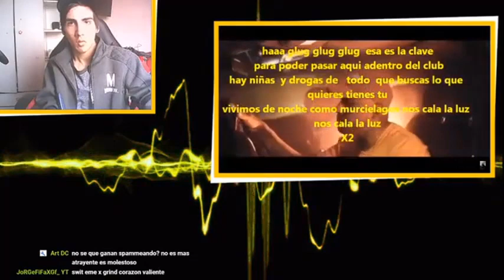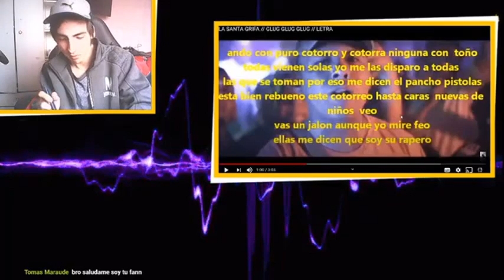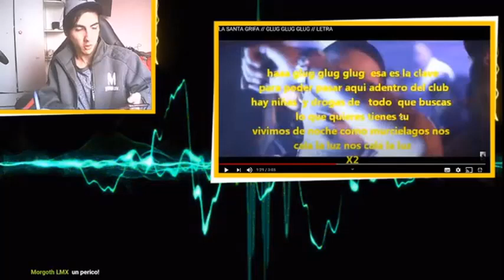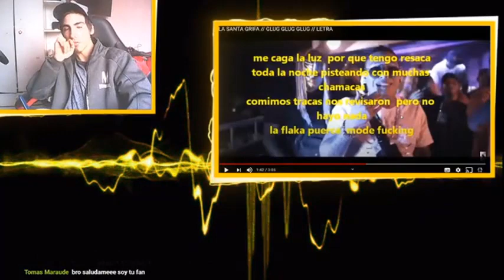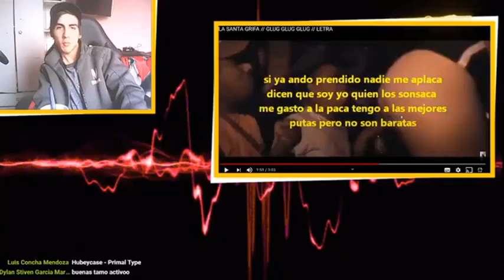REACCION A La Santa Grifa😎 Glu Glu Glu- Video Oficial